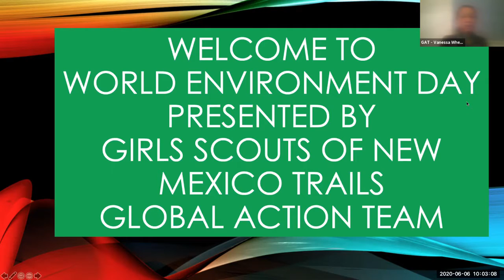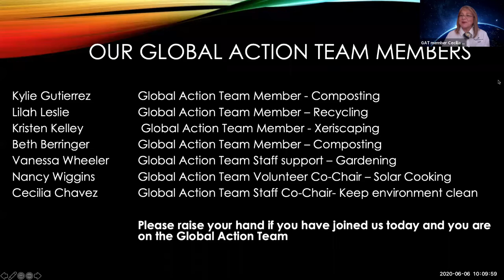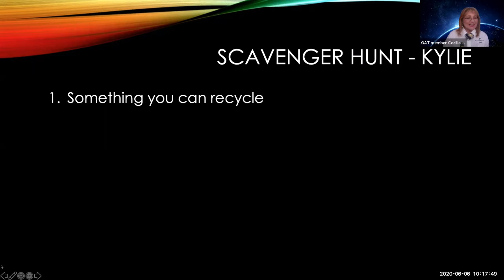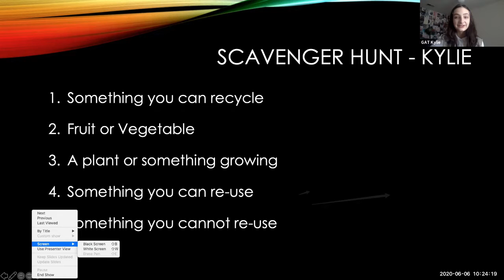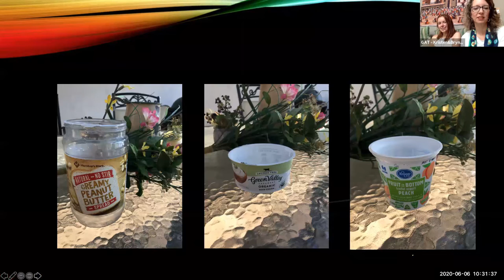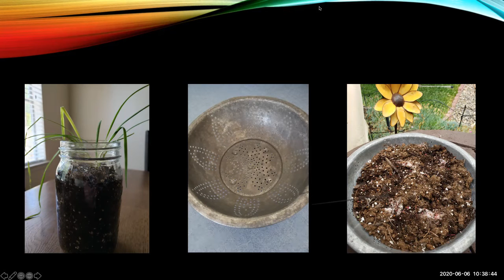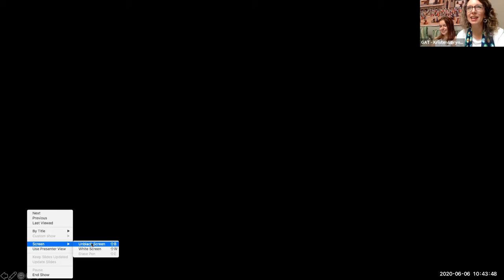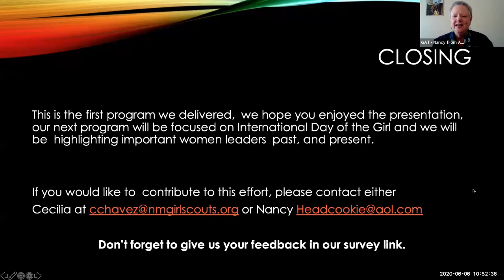World Environment Day